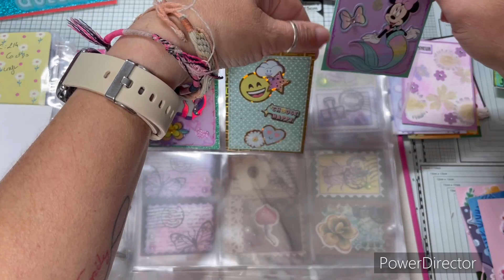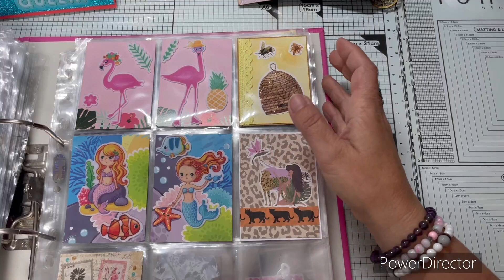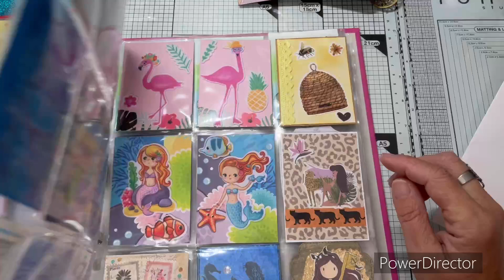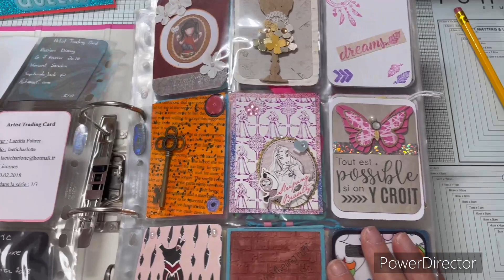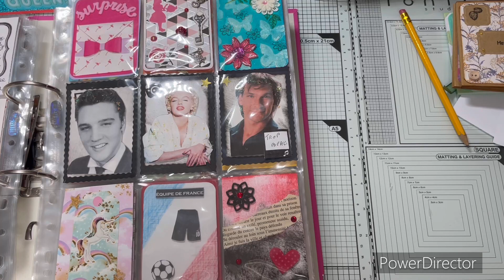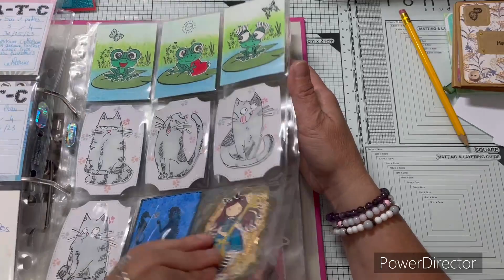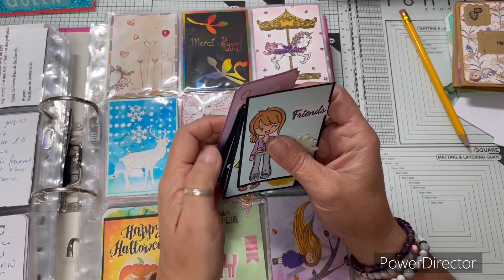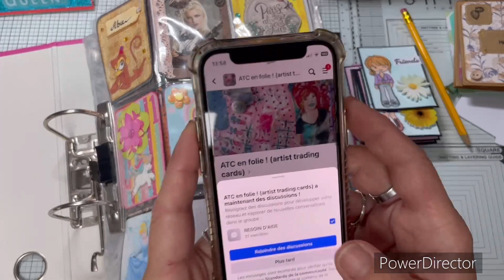Je range mes ATC que j ai reçues 😉